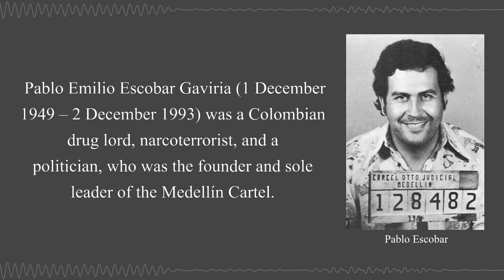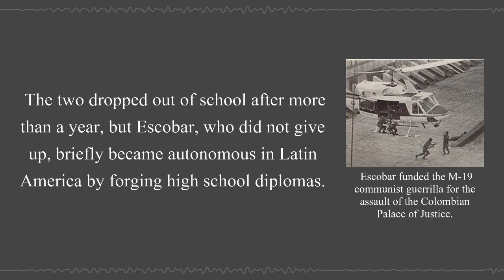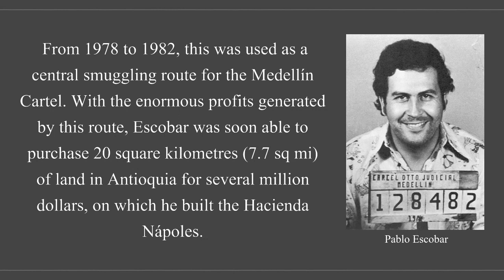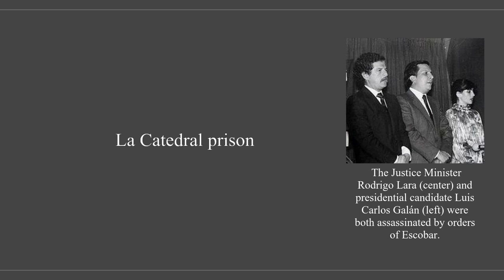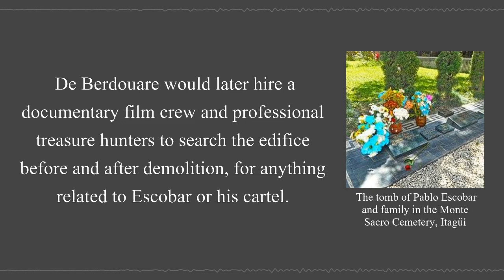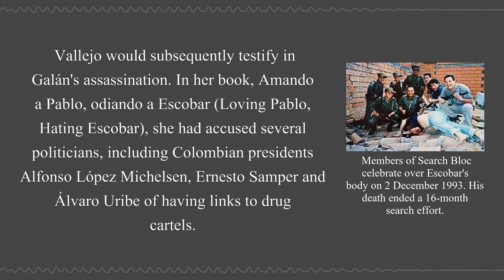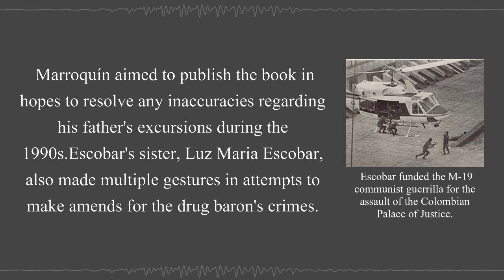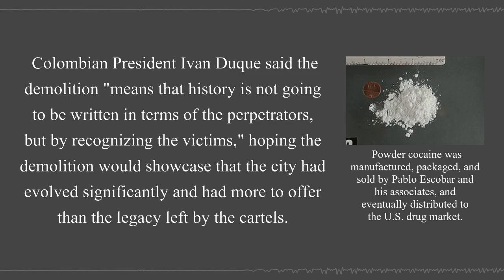Pablo Escobar | Wikipedia Audio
Pablo Emilio Escobar Gaviria was a Colombian drug lord, narcoterrorist, and a politician, who was the founder and sole leader of the Medellín Cartel.

00:03:52 - Early life

Criminal career

00:04:49 - Early
00:05:38 - Medellín Cartel
00:07:30 - Rise to prominence
00:08:57 - Escobar at the height of his power
00:12:26 - La Catedral prison

Personal life

00:13:56 - Family and relationships
00:15:00 - Properties
00:17:02 - Death
00:17:45 - Aftermath of his death
00:18:28 - Virginia Vallejo's testimony
00:19:55 - Role in the Palace of Justice siege
00:21:16 - Relatives
00:25:41 - Hacienda Nápoles
00:26:05 - Escobar Inc
00:26:22 - Hippos
00:27:57 - Apartment demolition